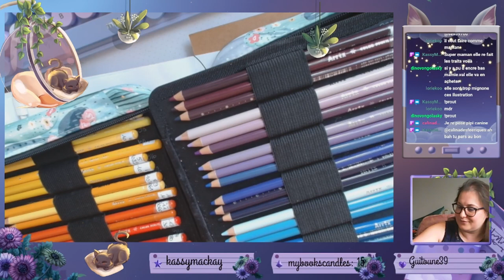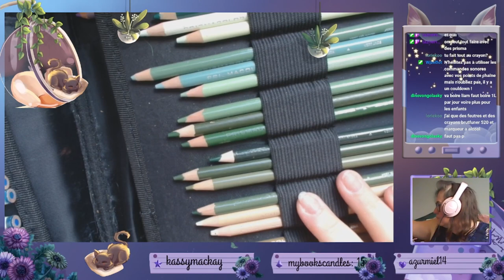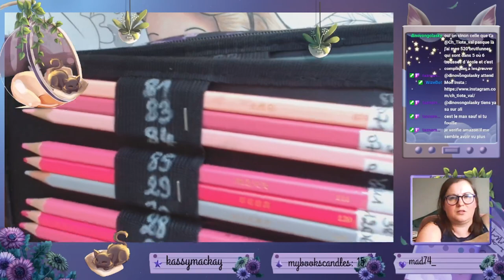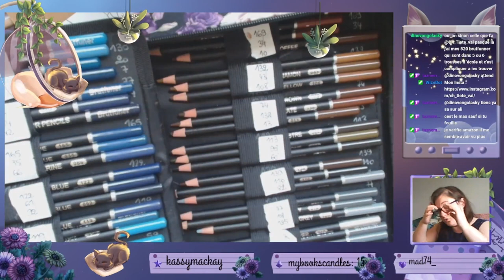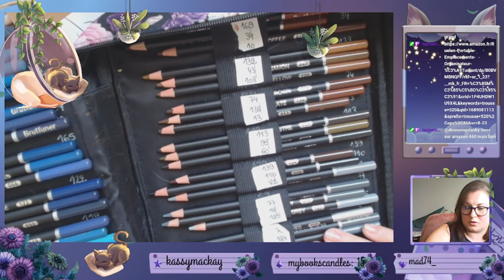Replay du 11 Juillet 2023